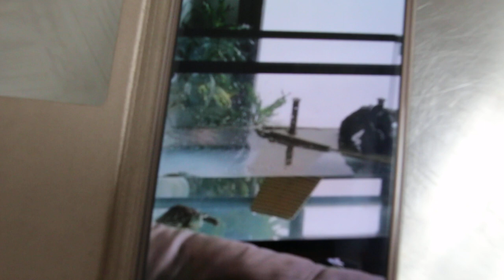A red-eared slider's male organ had been bitten 5 days ago - Part 1/2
The victim is the smallest of 4 sliders. Water tank with 4 sliders. Feeding is in a separate tank. This slider had an eye problem one year ago but had recovered. Had ultra-violet light and water filtration.

Penile amputation is the treatment. The tissues are badly infected and gangrenous as the injuries were at least 5 days old.